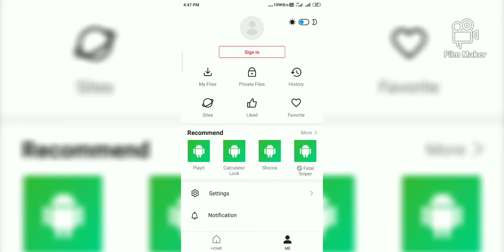Vidmate download in mobile phone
Vidmate Mein Ek Aisa application Hai Jis Mein Har Tarah Ke video download ho
Jaate Hain